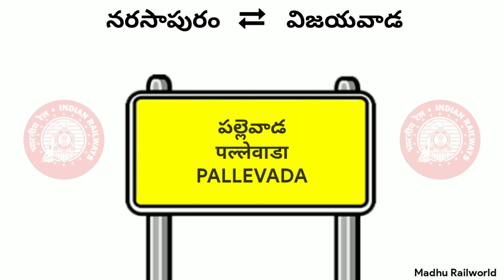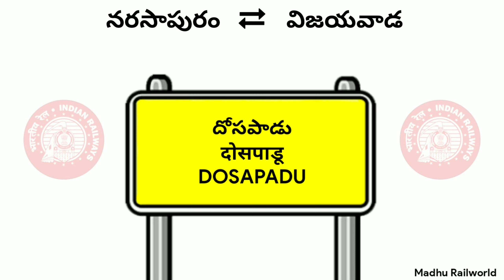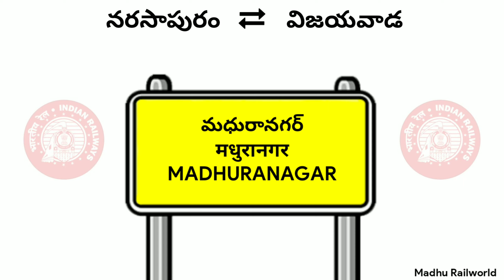Narasapur to vijayawada railway stations || NS to BZA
Narasapur to vijayawada railway stations

నరసాపురం నుండి విజయవాడ మధ్యలో ఉన్న రైల్వేస్టేషన్స్

👉Madhu Railworld